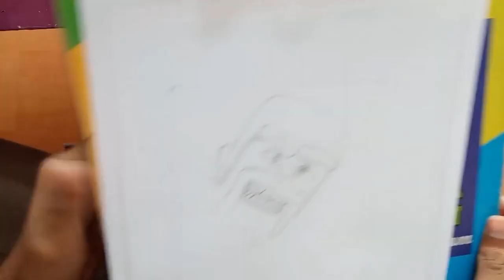How to Draw Clash Of Clans|Barbarians|Clash With Contents